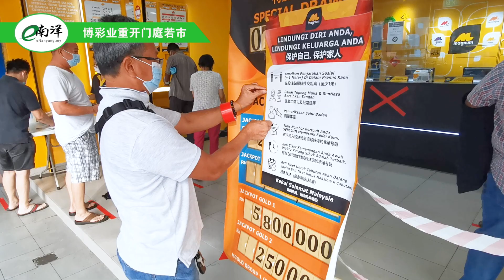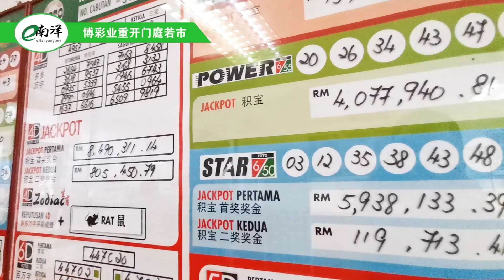民众憋了近3个月 博彩复业投注站门庭若市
行动管控令实施后，国内博彩业休业近3个月终于复业，全国各地多个投注站门庭若市，民众一大早就排队等下注！